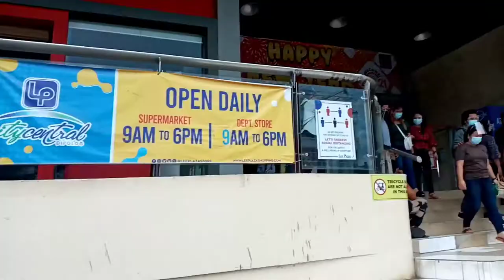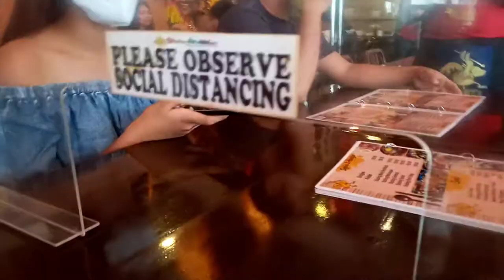GALA IN DIPOLOG CITY💛